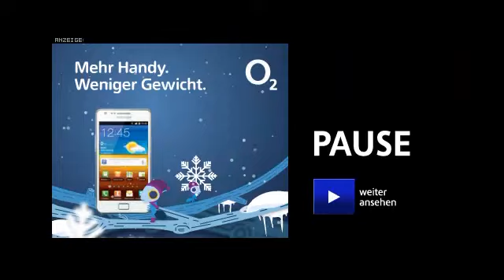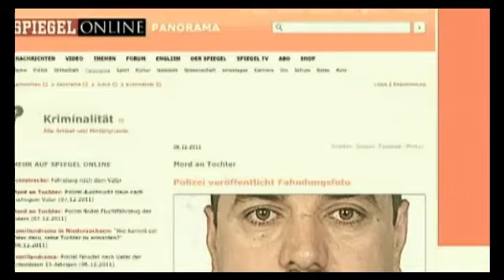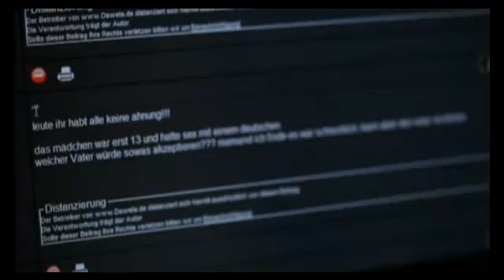Warum erschießt ein Vater seine 13-jährige Tochter?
Почему отец убивает его 13-летняя дочь?

Nienburg / Stolzenau - 13-летний был застрелен после семейного спора в Нижней Саксонии в Stolzenau Nienburg ее отцом на улице. Между двумя имело какое-то время так как различия в этих Stolzenau должны были быть уточнены в понедельник днем ​​на встрече в офисе молодежи, заявил пресс-секретарь полиции.

Но после ухода из агентства неожиданно выстрелил 35-летней иракской с ружьем на его дочери. Она умерла на месте происшествия. Знакомые семьи стали свидетелями убийства. Они сделали аналогичные заявления: Так что девушка собиралась сесть в машину, когда ее отец открыл огонь и смертельно ранен.

По словам полицейских отчетов, стрелок покинул с оружием.Официальные поиски с большой контингент к нему. В ту же ночь, несколько свидетелей должны быть услышаны. У них нет ключей, где он мог находиться в настоящее время, заявила пресс-секретарь полиции во вторник утром. Может быть, человек бежал в автомобиле.

Полиция не знали предполагаемого преступника.Боевик и мать девушки в браке в соответствии с информацией.Семья жила с 2008 года в вере езиды, примерно в 20 километрах Nienburg. Езиды в основном курдское из Ирака, Турции и Сирии. Их религия, в которой многие конфессии объединились, приходит в свое понимание доисламские, если не из дохристианских времен. Запрещено вступать в брак представителям других религиозных общин.

Совсем недавно увидела случае отсутствует молодых курдских езидов веру от Детмольд за внимание. Из-за запретной любви с точки зрения членов их семей на пекаря, чтобы 18-летний похищены. Пять из ее братья и сестры сидят под стражей, но молчать неделями.

Nienburg/Stolzenau - Eine 13-Jährige ist nach einem Familienstreit im niedersächsischen Stolzenau bei Nienburg von ihrem Vater auf offener Straße erschossen worden. Zwischen den beiden habe es schon seit längerem Differenzen gegeben, in Stolzenau hätten diese am Montagnachmittag bei einem Gespräch im Jugendamt geklärt werden sollen, sagte eine Polizeisprecherin.

Doch nach dem Verlassen der Behörde schoss der 35-jährige Iraker plötzlich mit einer Pistole auf seine Tochter. Sie starb noch am Tatort. Bekannte der Familie wurden Zeugen der Bluttat. Sie machten ähnliche Aussagen: Demnach wollte das Mädchen gerade in das Auto steigen, als ihr Vater das Feuer eröffnete und sie tödlich verletzte.

Nach Polizeiangaben ist der Schütze mit der Waffe geflüchtet. Die Beamten fahnden mit einem Großaufgebot nach ihm. Noch in der Nacht sollten mehrere Zeugen vernommen werden. Man habe keine Anhaltspunkte, wo er sich derzeit aufhalten könne, sagte eine Polizeisprecherin am Dienstagmorgen. Möglicherweise sei der Mann mit einem Auto geflüchtet.

Der Polizei war der mutmaßliche Täter nicht bekannt. Der Todesschütze und die Mutter des Mädchens sind den Angaben zufolge verheiratet. Die Familie jesidischen Glaubens wohnt seit 2008 im rund 20 Kilometer entfernten Nienburg. Jesiden sind Kurden vor allem aus dem Irak, der Türkei und Syrien. Ihre Religion, in der viele Glaubensrichtungen verschmolzen sind, stammt nach eigenem Verständnis aus vorislamischer, wenn nicht gar aus vorchristlicher Zeit. Es ist ihnen verboten, Angehörige anderer Religionsgemeinschaften zu heiraten.

Erst kürzlich sorgte der Fall einer verschwundenen junge Kurdin jesidischen Glaubens aus Detmold für Aufsehen. Wegen der aus der Sicht ihrer Familie verbotene Liebe zu einem Bäckergesellen sollen Angehörige die 18-Jährige entführt haben. Fünf ihrer Geschwister sitzen in Untersuchungshaft, schweigen aber seit Wochen.